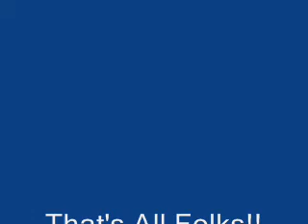Richard Crouse reviews "The Chronicles of Narnia: The Voyage of the Dawn Treader"